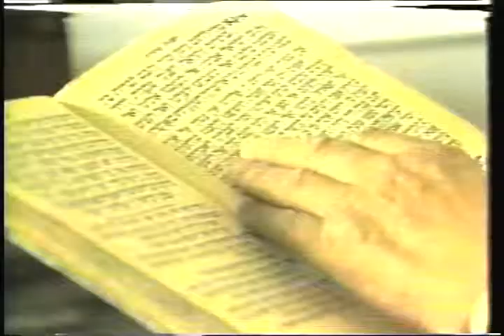Israel 1982 - Part 5/6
Channel 7 Eyewitness News (WABC-TV) Correspondent Roger Sharp reports from Israel during the 1982 Lebanon war. In part 5 of the six-part series, Sharp covers reactions to the conflict as observations of Yom Kippur begin.